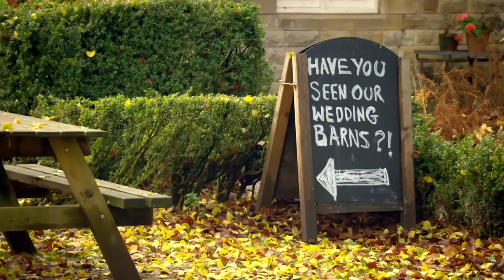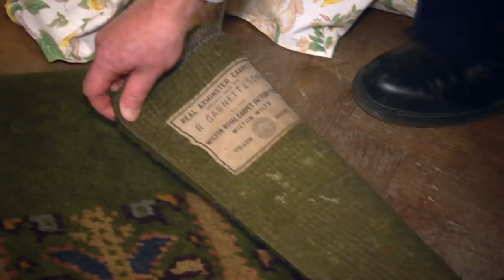Hunting For Antiques In An Impressive Family Estate | Salvage Hunters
Drew visits a breathtaking family estate in Lancashire in hopes of finding unique stock for his antique store. See what antiques he picks up during his tour.